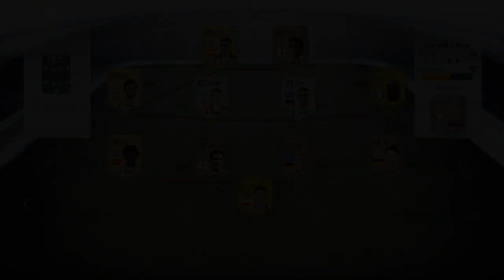FIFA 14 UT | Packman Episode 3 - AMAZING Pack Pull + I'm An IDIOT!!